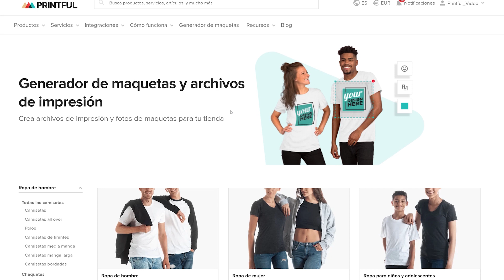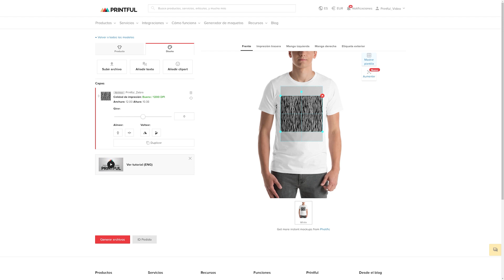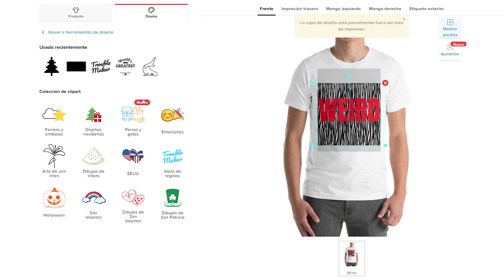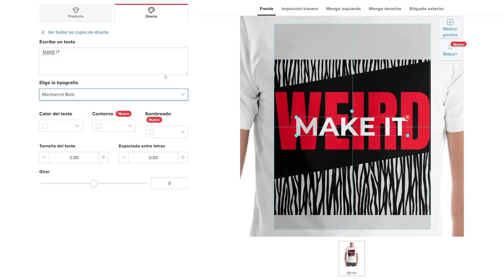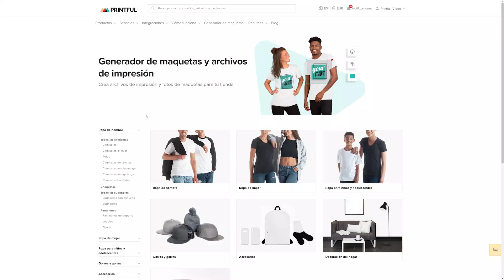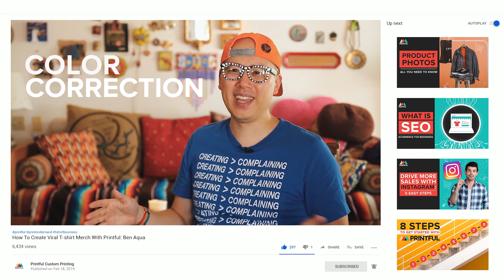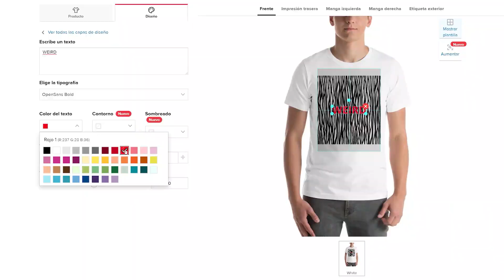Cómo crear diseños para camisetas gratis | Generador de maquetas | Creador de diseños | Printful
🤔 ¿Quieres descubrir cómo funciona el Generador de maquetas de nuestro Creador de diseños? ¡Quédate, que te lo explicamos todo!

📖 Lista de contenidos:

00:00 Introducción
00:46 Cómo diseñar una camiseta
04:11 Generar archivos
05:02 Muestras de productos
05:57 Resultado final de diseño

Printful es el sistema de gestión más sencillo que encontrarás en el mercado. ¡Fácil de configurar y sin gastos de suscripción! Dedícate a vender productos en tu tienda mientras nosotros gestionamos y enviamos automáticamente todos tus pedidos directamente a tus clientes. ¡Así de sencillo!

¡El equipo de Printful!

📼 Acerca de este vídeo:

📍 ¿Cómo funciona el Generador de maquetas de Printful?

Si quieres diseñar tus productos pero no tienes un software de edición, no te preocupes. En este vídeo te explicamos cómo crear tus diseños con nuestro generador de maquetas.

Nuestro generador de maquetas es gratis y se actualiza constantemente con nuevos recursos.

Es súper sencillo de usar y te permite combinar los diferentes elementos para hacer diseños de alta calidad para tus camisetas o tus otros productos.

En este video, te contamos cómo diseñar tu propia camiseta con nuestro Creador de diseños y Generador de maquetas paso a paso. Así, no se te escapará nada cuando vayas a diseñar tus productos.

¡Vamos a descubrirlo!